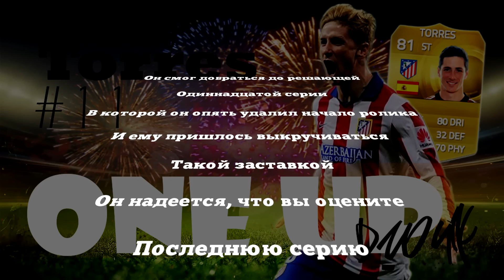1&UP| FERNANDO TORRES #11 [КОНЕЦ КОМЕДИИ]